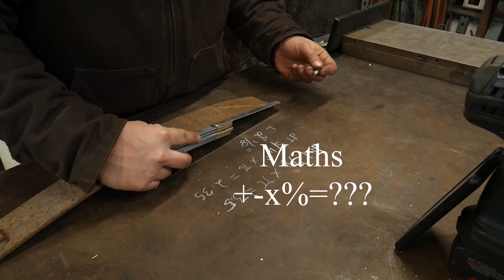Forging an Ice Spud for Ice Fishing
Roy is forging an ice spud so that he can go ice fishing. An ice spud is a spud bar for ice fishing safety.